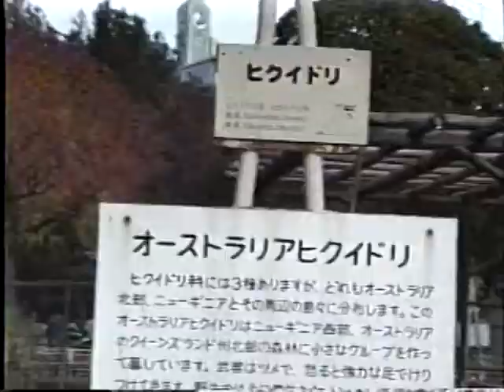天王寺動物園 (1990年) 当時の草食動物のエサやり